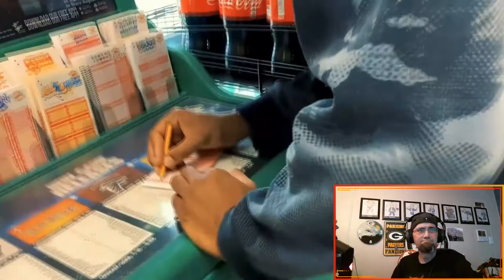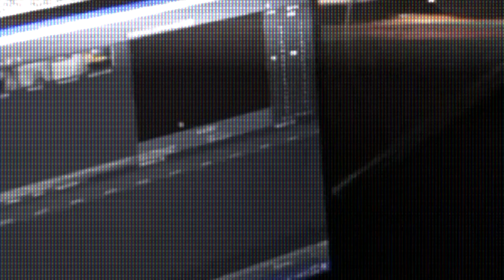Scriptworks - Fade To Stay (Official Music Video)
Thank you for stopping by the video. It's not hard, it's free, and best of all - You'll have an excuse to skip out on work/school you sinner!

Till next time, See. Ya Bye!